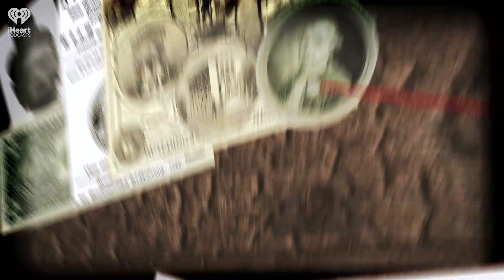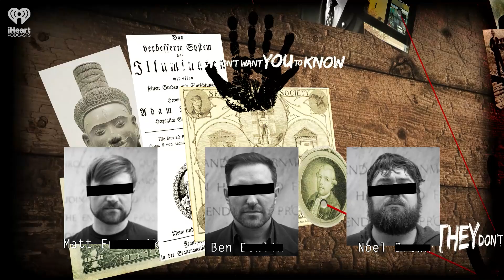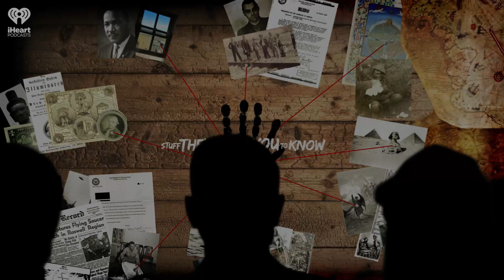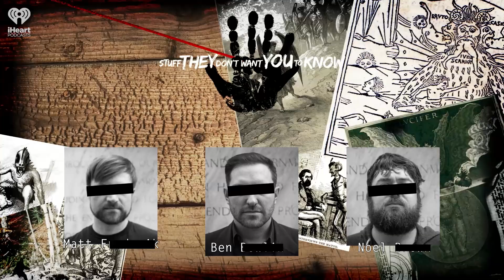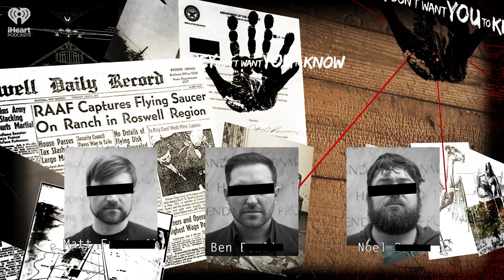The Lonnie Zamora Incident | STUFF THEY DON'T WANT YOU TO KNOW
In April of 1964, a police officer in New Mexico named Lonnie Zamora halted a high speed chase when he saw something strange fall from the sky. As he got closer to the crash site, things became stranger and stranger -- he was convinced he'd seen something extraordinary. Soon after, the FBI, the Air Force, and the Army agreed with him. So what makes the Lonnie Zamora incident so famous in the world of UFOs? Tune in to learn more.